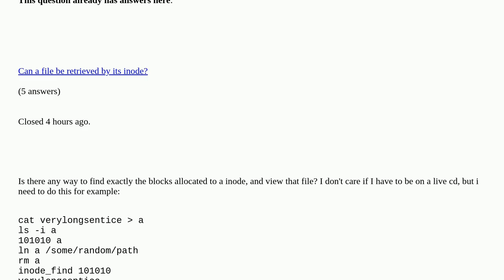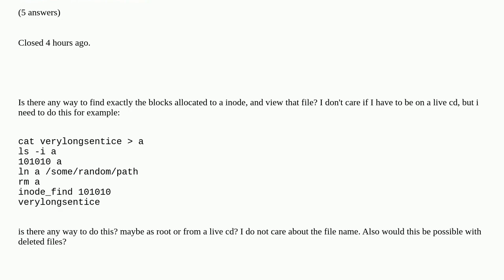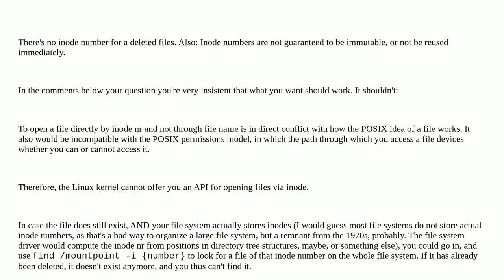Unix: open a file by inode number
open a file by inode number duplicate

A special thanks goes out to the community

  inode